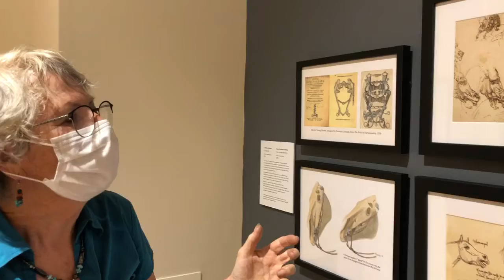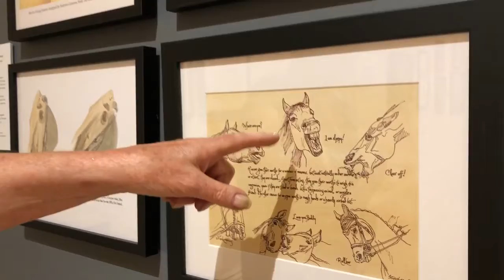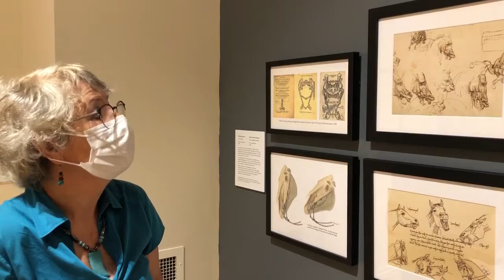Wellington County Museum | Equimanity Exhibit - Susan Strachan Johnson and Leonardo da Vinci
Video courtesy of Joanne Poluch, Remarque Art Consulting.